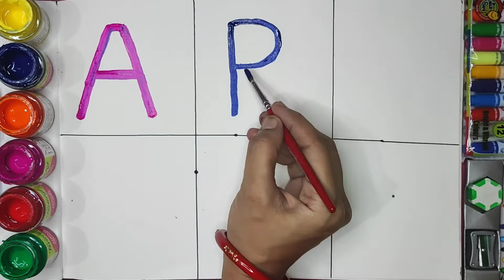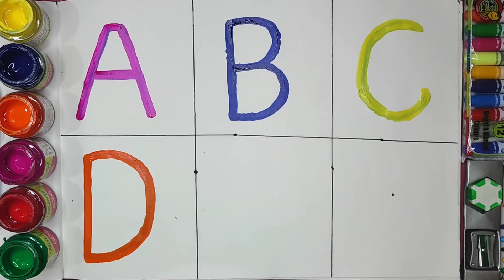Alphabets, phonics song, abcd, abcde, a for apple b for ball c for cat, अ से अनार,english varnamala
apple song
abcd
abcd song
a for Apple b for ball
abcd rhymes
a se anar
abc song
Hindi varnamala
anar
phonics song
capital
a for Apple song
hindi varnmala
k se kabuter kha se khargosh
anar aam
ka kha ha gha
आइई
हिंदी वर्णमाला
abcd abcd
anar aam imli
कबूतर
abcd poem
hindi rhymes
कखग हिंदी
a anar
abcd song
ginti कखग
alphabet
asana
barakhadi
hindi alphabet learning
hindi letters
hindi swarmala
a आ
बालगीत
atoz
balgeet
k se kabuter
nursery rhymes

Cocomelon tv

क से कबूतर | Cocamelon tv  | abcd | phonics song | abcd song | अ से अनार | a for apple b for ball c for cat | alphabet | nursery rhymes | a for apple

abcdefg
English alphabet
abcd cartoon
a for apple bi for boy
alphabet songs
a for apple a for ant
nursery rhymes
abcd rhymes
abcd alphabet
abcd

abcd varnamala
abcd varnamala
english varnamala
english alphabet
A for apple
kids alphabet
alphabet for kids
abc song
a for apple b for ball c for
alphabet song
apple apple
abcd abcd

 एबीसीडी
वर्णमाला